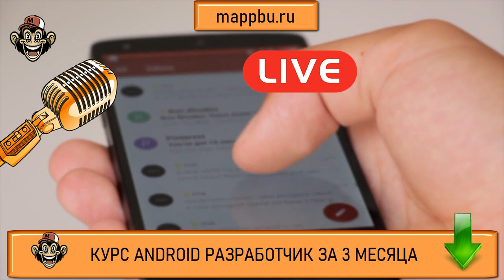Android разработчик что нужно знать Андроид разработчик что нужно знать Андроид разработчик с чего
Вам интересна профессия android разработчик - тогда посмотрите мои видео. В них я рассказываю как пройти путь android разработчик с нуля оперативно и продуктивно. После просмотра некоторых видео Вы узнаете например - android разработчик что нужно знать. То есть Вы получите ответ на самый популярный вопрос - андроид разработчик что нужно знать. Также очень важно при старте обучения получить корректный ответ на вопрос - андроид разработчик с чего начать. Вы думаете как стать android разработчиком -тогда Вы узнаете ответ на свой вопрос и профессия андроид разработчик станет для Вас вполне допустимой и Вы поймете как стать android разработчиком и вопрос который стоит очень остро - мобильная разработка с чего начать, так как Вы будете в курсе всех нюансов на тему разработка мобильных приложений с чего начать.  В этом видео Вы узнаете как стать android разработчиком с нуля самым коротким путем. Если Вы думаете что должен знать android разработчик - посмотрите это видео. Если Вы ищите информацию о том,, что должен знать андроид разработчик - это видео Вам поможет. Очень многие люди ищут информацию, что нужно знать для разработки приложений android но не многие находят достоверную информацию. Но если Вы здесь, то я подскажу Вам android программирование тренды 2020 что учить. Если Вы думаете как стать android разработчиком - посмотрите это видео.

0:00 В чем проблема ?
3:10 Установка и запуск Android Studio
3:30 - Kotlin
6:14 - Создание пустого проекта и его запуск на реальном устройстве
7:00 - Структура проекта
7:43 - Xml шаблоны и Kotlin классы
8:01 - Data Binding
8:43 - Виджеты кнопка и текстовое поле
9:55 - Activity и Fragments
10:20 - Ресурсы
11:00 - Советы по изучению